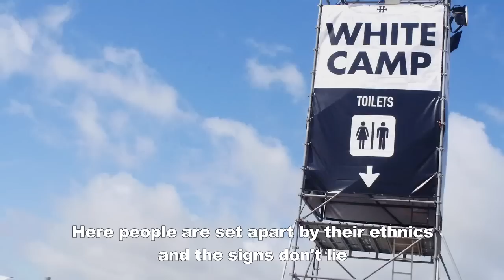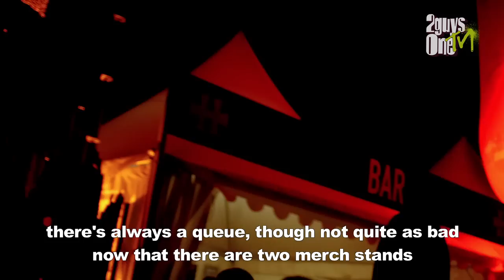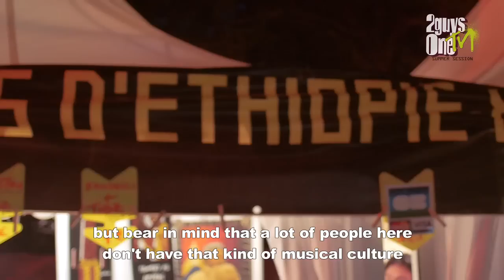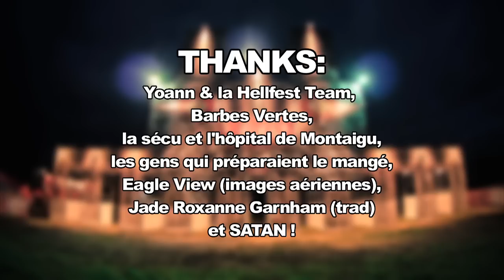2GUYS1TV | Report | HELLFEST 2013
FR : ENFIN de retour pour vous emmener avec nous au Hellfest. Cette année c'était backstage, cocaïne clissonaise (la meilleure du monde) et bitches à Hawaï. Désolé pour le temps de mise en ligne mais l'été fût très long et riche en émotions (six fests, outch !).
Des bisous et à dans 10 JOURS pour notre report du Metaldays. ;)

EN : We're FINALLY back, and ready to take you on a trip to Hellfest with us.
This year was all about backstage passes, cocaine from Clisson (the best in the world) and bitches in Hawaii.
Sorry it took us so long to upload, but it's been a long summer, rich in emotion (six festivals, ouch!).
Hugs and stuff and we'll see you in 10 for our report on Metaldays.